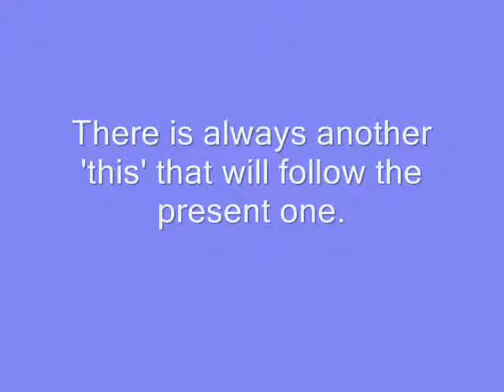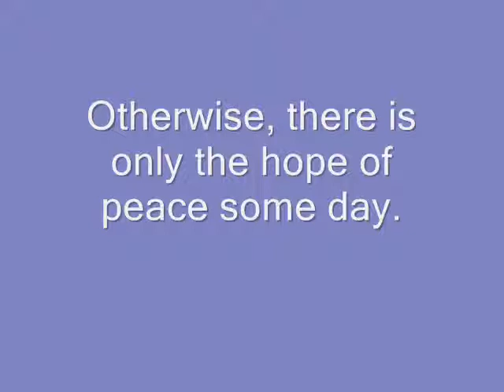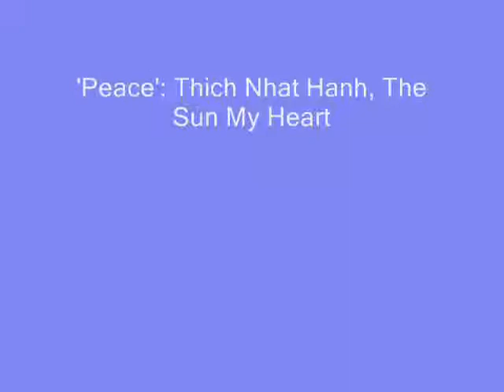Peace in the present moment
Peace can only exist in the present moment. (Thich Nhat Hanh)This work forms part of a meditation project. The photographs are taken around Killarney, Caragh Lake, Kilkee, Cliffs of Moher and Kilkenny.